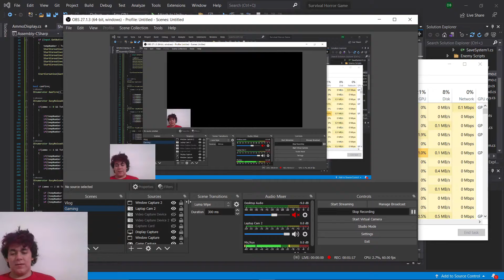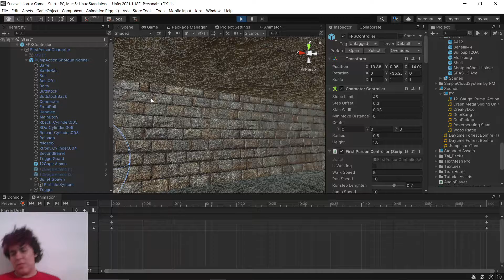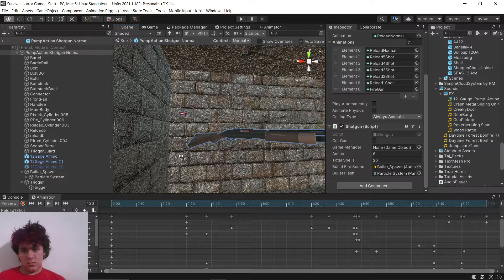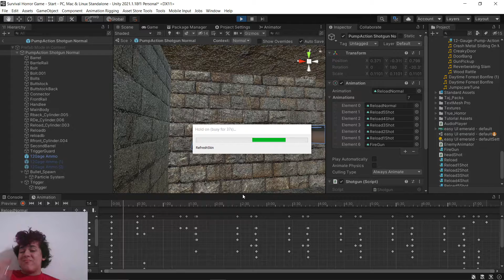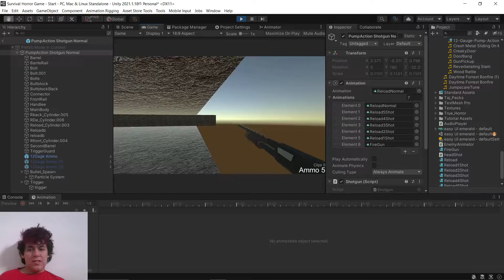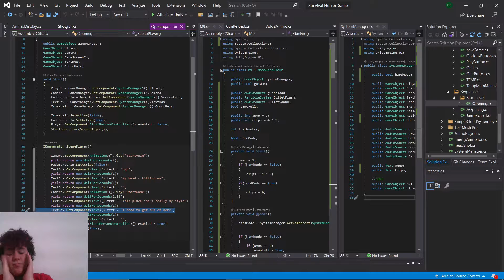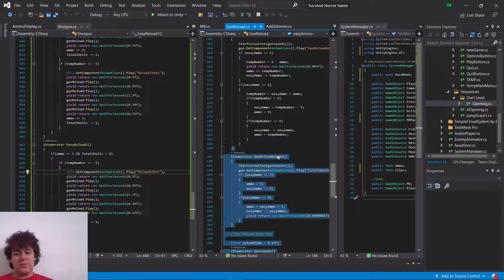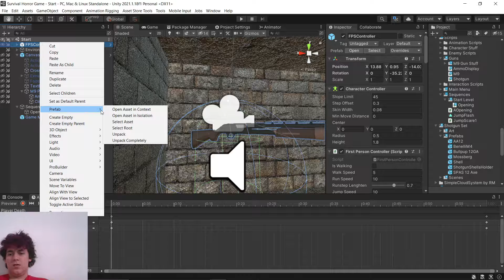Game Development is Hard